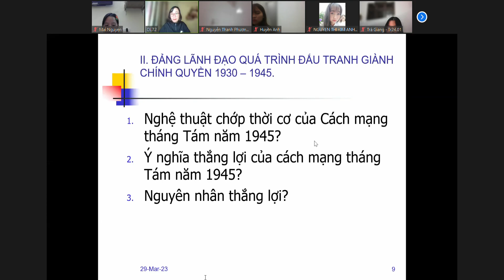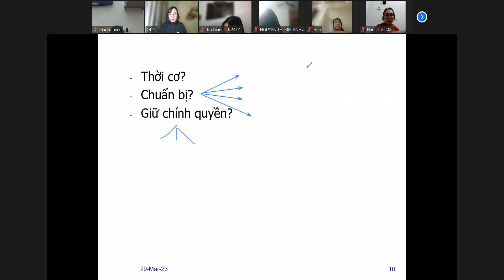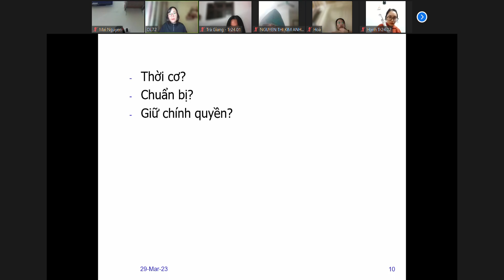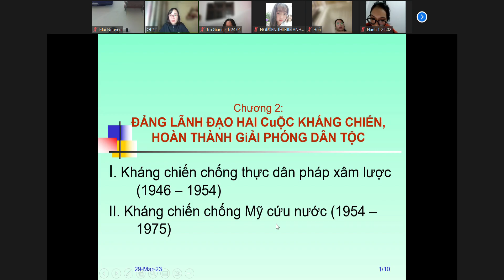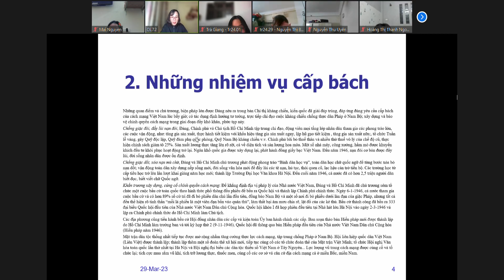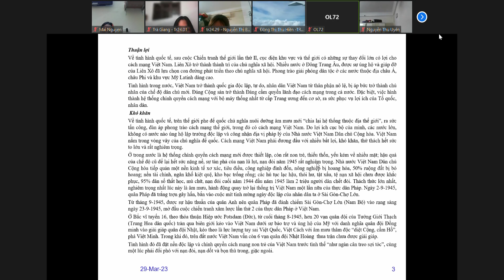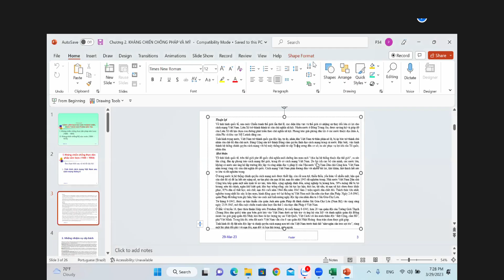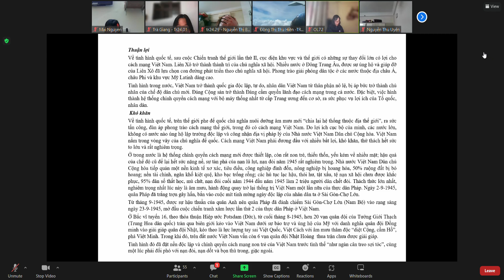LSD - 29/03 - BUỔI 2/P1